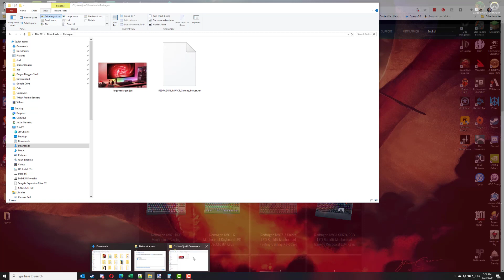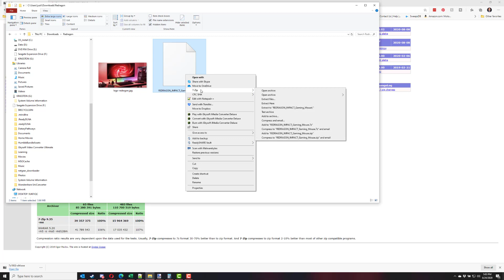How to Open or Extract Redragon Software Rar Files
Found the video helpful?  Consider giving us a Super Thanks, click the "Thanks" under video above if you would like to show your support.

You can now get 10% off any Redragon product on their store with code "dragonblogger" at checkout which makes it cheaper than buying it on Amazon in many cases, so check and compare.

You don't need winrar to extract the rar files from Redragon, just use free 7-zip software install then right click and extract the .rar file.

Redragon makes a variety of mice, keyboards and headsets and sometimes it can be difficult to find the right location for the Redragon Impact software and redragon drivers for your mouse and/or keyboard.  This video shows 2 different Redragon download sites and how to find the redragon software for your mouse or keyboard model.

Remember the Redragon Impact software is specific to the mouse model that you have, you can't just use any impact software with any mouse.

Want your product (hardware or software) reviewed or showcased to our audience and channels?

@Redragon Official